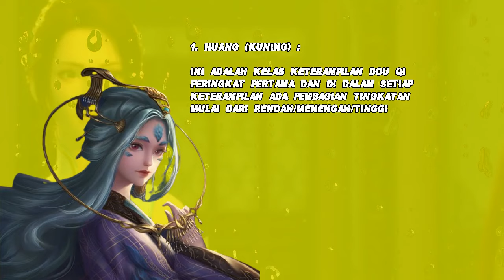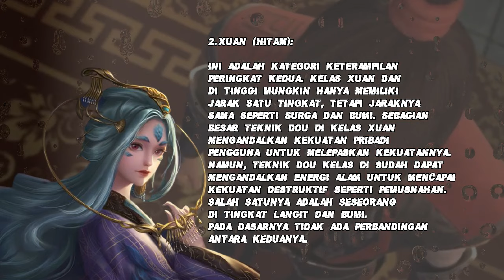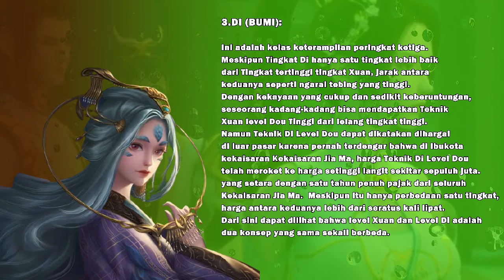TINGKATAN KULTIVASI PADA ANIMASI DONGHUA BATTLE THROUGH THE HEAVENS TERBARU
Video ini menjelaskan secara singkat tingkatan kultivasi dalam Serial film Donghua **Battle Through The Heavens :

**Tingkatan dou qi  dibagi menjadi 12 tingkatan

**Keterampilan Dou Qi dibagi menjadi 4 tingkatanJenis-jenis Dou Qi dibagi menjadi 7 bagian

SAMBIL MEMPERSIAPKAN SECANGKIR KOPI DAN KURSI ATAU SAMBIL TIDUR, 😁YOKK SIMAK VIDEONYA. JANGAN LUPA !! dukung channel ini yok.. biar semakin SEMANGAT MIMIN🥰